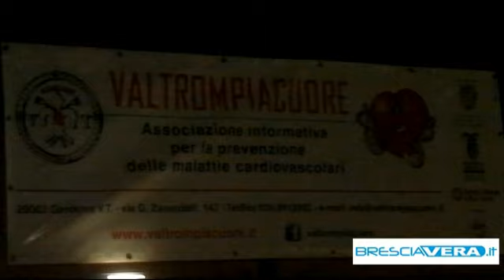Serata di Valtrompiacuore a Gardone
Serata di prevenzione al Parco Mella di Gardone Valtrompia per parlare di malattie cardiovascolari, corretto stile di vita e sane abitudini. Hanno parlato il dott. Nicola Pagnoni di Cardiologia, Maurizio Ronconi di Chirurgia e Stefano Magrini dell'Istituto del Radio di Brescia. Nella serata è stato donato un defibrillatore all'Ac Valtrompia 2000 (Servizio di Fabio Zizzo - Valtrompia)